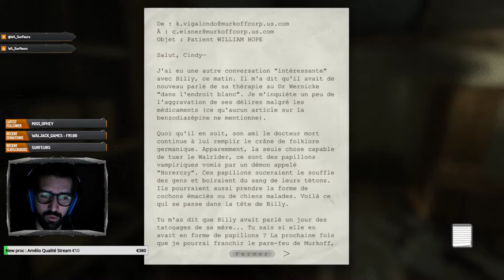Je n'étais pas prêt... Episode 11